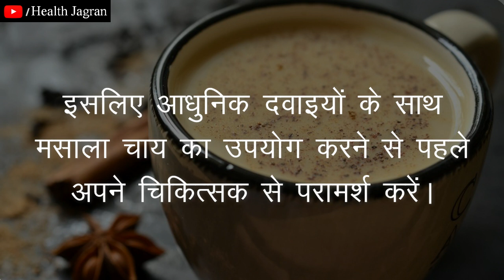मसाला चाय के नुकसान